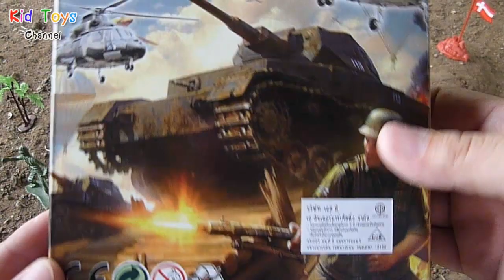Plastic toys army Toys soldiers, Toy fighter jet, Toy boat and toys army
Plastic toys army men Toys soldiers, Toy fighter jet, Toy boat  and toys army kid toys channel.